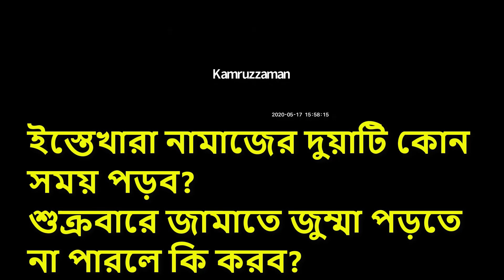ইস্তেখারা নামাজের দুয়াটি কোন সময় পড়ব? || শুক্রবারে জামাতে জুম্মা পড়তে না পারলে কি করব?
ইস্তেখারা নামাজের দুয়াটি কোন সময় পড়ব?
শুক্রবারে জামাতে জুম্মা পড়তে না পারলে কি করব?

জন্মঃ
শিক্ষাজীবনঃ
০১-তিনি তার মাধ্যমিক স্তর “ইসলাহুল মুসলিমীন” মাদ্রাসায় (ভাদু, মালদহ) সম্পন্ন করেন।
০২-অত:পর “জামিয়া সালাফিয়া” (বেনারস, উত্তর প্রদেশ) হতে উচ্চতর শিক্ষা অর্জন করেন।
০৪-তিনি তার সন্মান পর্ব হাদিসের উপর করেন ইসলামিক ইউনিভার্সিটি (Islamic University), মদিনা হতে।
দাওয়াতি কার্যক্রমঃ
০১-ইসলামী জীবন পদ্ধতি
০২-হাজ্জ, উমরাহ, মদিনা জিয়ারত
০৩-নবী(সাঃ) এর চরিত
০৪-ইসলাম মধ্যপন্থা
০৫-সংক্ষিপ্ত সহিহ আল বুখারী
০৬-ঝারফুক ও জাদুর চিকিৎসা
০৭-সুরক্ষিত দূর্গ
০৮-কোরআনের আলোকে জাদুর চিকিৎসা
০৯-আক্বিদাহ আল ওয়াস্বেতীয়া
১০-সালাত পরিত্যাগ কারীর বিধান।
১১-ঈদের সংক্ষিপ্ত মাসাইল
প্রমুখ!